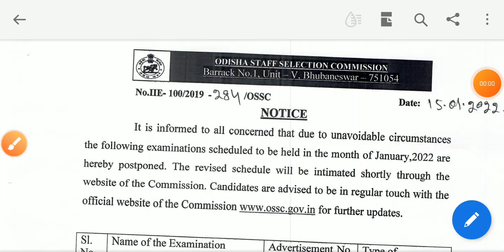WRITTEN EXAM Date POSTPONED For Various Post In OSSC